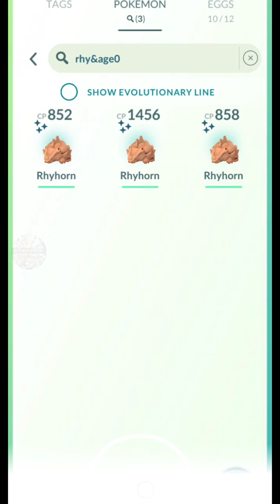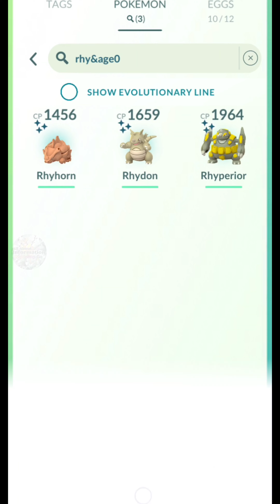Rhyhorn Shiny Family Evolution In Pokemon Go | Pokemon Go Shiny Rhyperior